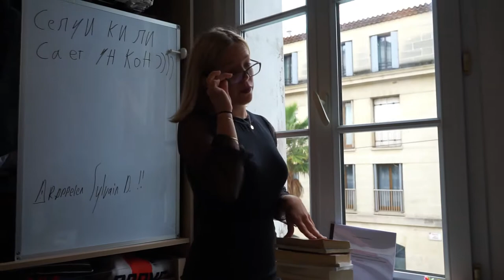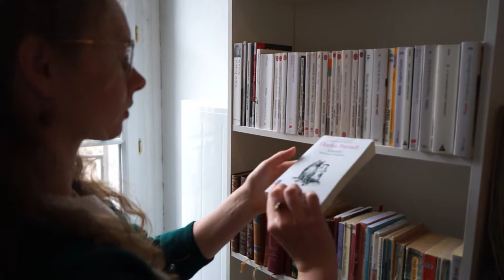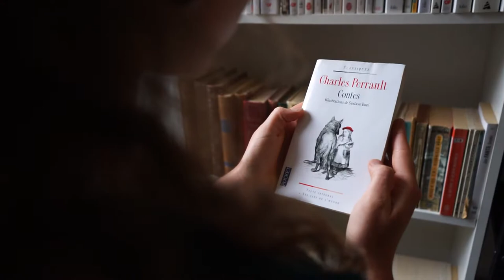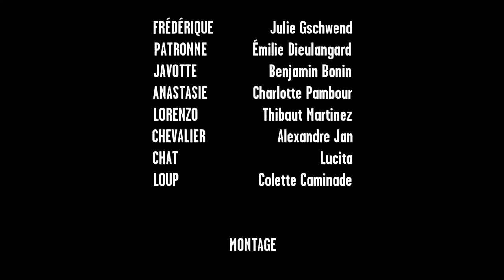48H #15 | Règlement de Conte - Gazelles Production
Genre : Comédie noire
Contrainte technique : Faire une transition funny